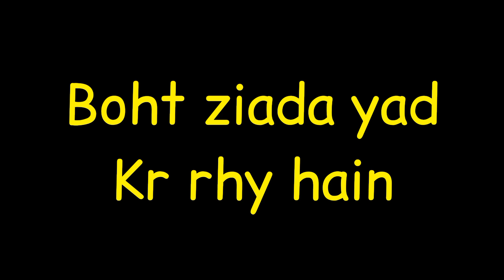Choose your number | choose one number and see your answer | tarot card reading | psychology facts